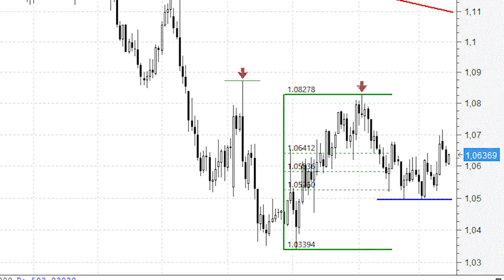Euro/dólar: la clave (en el corto plazo) está en los 1,0490